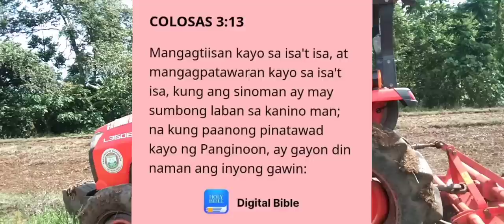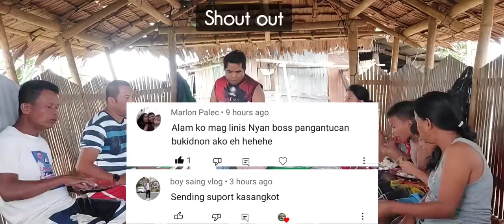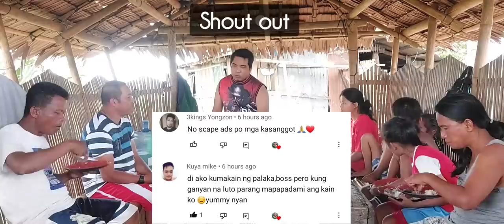Catch and Cook || Kinilaw na Taiwan Shell || Eating Raw River Mussels || Catching River Mussels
Freshwater bivalves are one kind of freshwater mollusc, along with freshwater snails. They are bivalves that live in fresh water as opposed to salt water, which is the main habitat type for bivalves.

GEARS:
Samsung A52
Video Editor:
YouCut

Love Gift is Accepted here:😊😇
Robinsons Bank Account
Coyagbo,Florencio
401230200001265